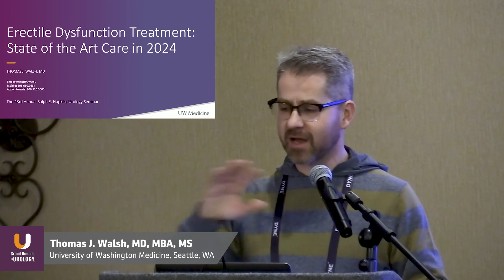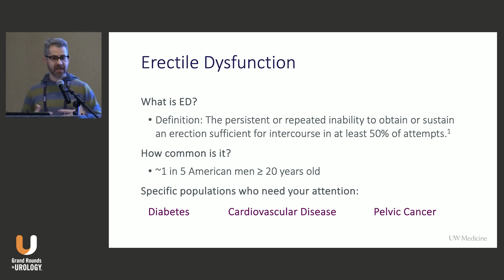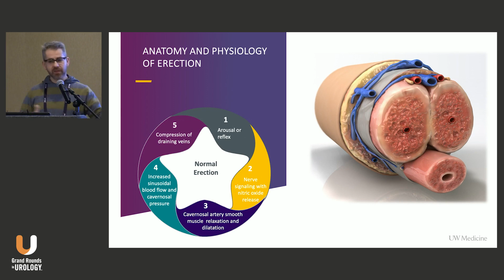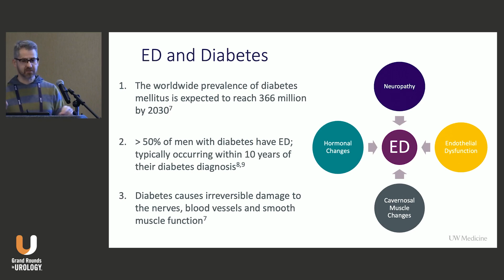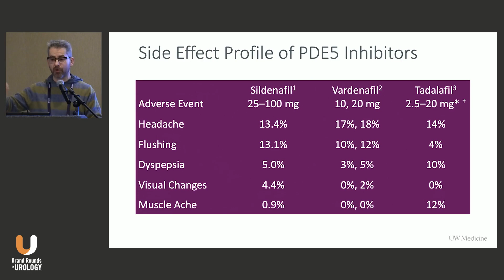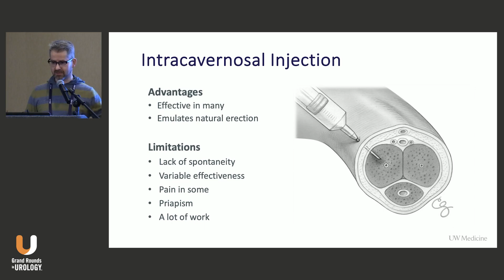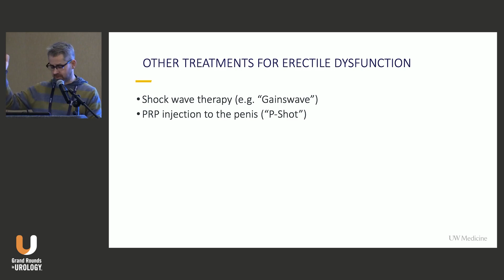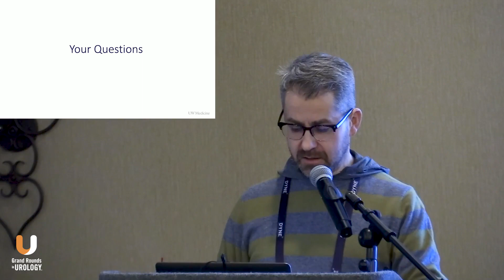Erectile Dysfunction Treatment – State of the Art Care in 2024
Thomas J. Walsh, MD, MBA, MS, reviews erectile dysfunction (ED) prevalence, risk factors, lifestyle, and treatments available for patients.